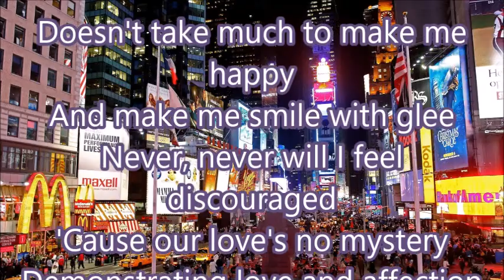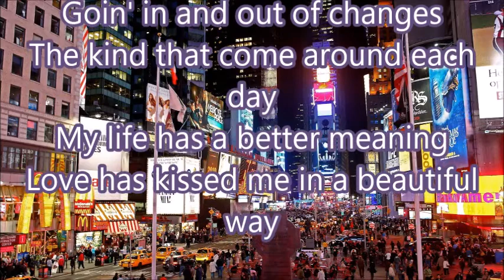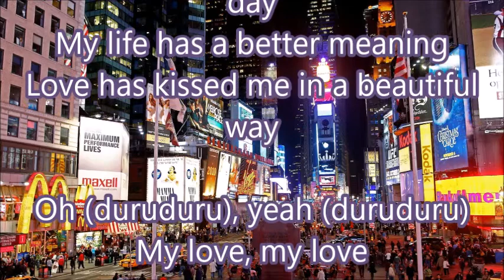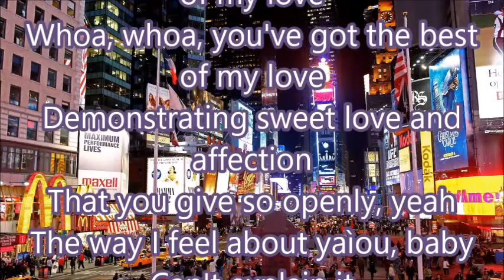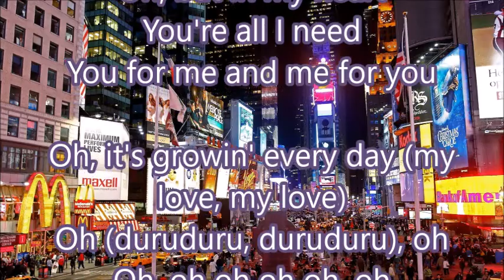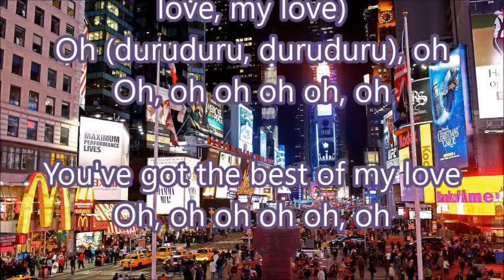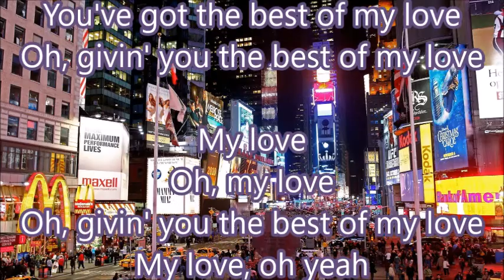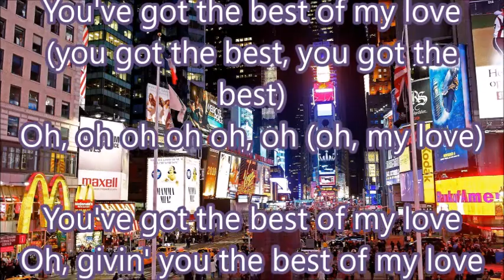EMOTIONS Best of My Love + lyrics